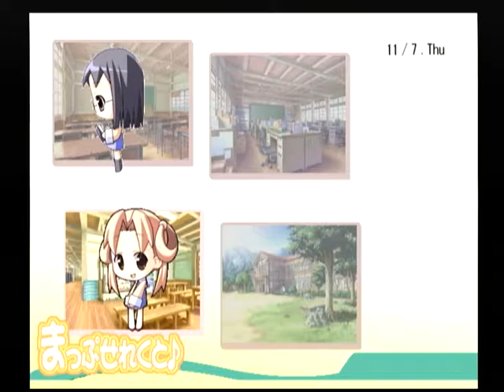【DC】オレンジ ポケット コルネット‐ 初見プレイ Part６ ～……15分鋳込み、塩、こしょうであじをととのえる 【スタートオンゲームズ2】【スタゲー2】【JAPAGE】